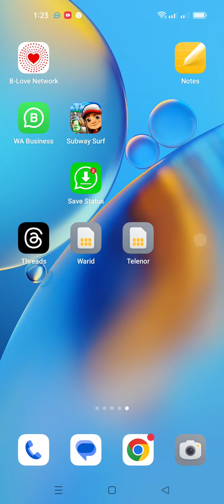How to Master the Sideways Surfing "Subway Surfers: A Celebration of Gaming Nostalgia"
1. "Subway Surfers: The Ultimate Guide to High Scores"
2. "Unleashing Hidden Secrets in Subway Surfers"
3. "Mastering Subway Surfers: Tips and Tricks"
4. "Subway Surfers Gameplay - Epic Moments and Fails"
5. "Unlocking Rare Characters in Subway Surfers"
6. "Top 10 Power-Ups in Subway Surfers"
7. "Subway Surfers: Exploring Different Cities"
8. "The Evolution of Subway Surfers: From Start to Now"
9. "Subway Surfers vs. Temple Run: Which is Better?"
10. "How to Hack Subway Surfers for Unlimited Coins and Keys"
11. "Subway Surfers: The Story Behind the Game"
12. "Subway Surfers Graphics Comparison: Offline vs. Online"
13. "Playing Subway Surfers on Different Android Devices"
14. "Subway Surfers Easter Eggs and Hidden References"
15. "Subway Surfers on Android: Top Customization Options"
16. "Subway Surfers World Tour: Latest Updates and Features"
17. "Subway Surfers: Can You Beat the Developer's High Score?"
18. "Subway Surfers Offline Mode: Gameplay and Features"
19. "Subway Surfers Endless Run Challenge"
20. "Subway Surfers: Meet the Characters and Their Abilities"
21. "The History and Evolution of Subway Surfers"
22. "Subway Surfers: Tips for Beginners"
23. "Subway Surfers: The Most Challenging Levels"
24. "Subway Surfers: A Journey Through All Maps"
25. "Subway Surfers: Comparing Android vs. iOS Performance"
26. "Subway Surfers: Behind the Scenes with the Developers"
27. "Subway Surfers: Unlocking Limited Edition Boards"
28. "Subway Surfers Offline: Gameplay on Different Android Versions"
29. "Subway Surfers: The Music and Soundtrack"
30. "Subway Surfers Mod APK: Pros and Cons"
31. "Subway Surfers: Does Size Matter? Offline vs. Online"
32. "Subway Surfers: How to Fix Common Bugs and Glitches"
33. "Subway Surfers: Exploring the Myths and Rumors"
34. "Subway Surfers: The Science Behind the Addiction"
35. "Subway Surfers: Mastering Hoverboards and Upgrades"
36. "Subway Surfers: Best Strategies for Collecting Coins"
37. "Subway Surfers: Can You Beat the World Record?"
38. "Subway Surfers: A Look Back at Old Versions"
39. "Subway Surfers: All Characters Ranked from Worst to Best"
40. "Subway Surfers: Unlocking Limited Edition Outfits"
41. "Subway Surfers: How to Play Offline Without Wi-Fi"
42. "Subway Surfers: The Art and Design of the Game"
43. "Subway Surfers: Exploring the Abandoned Subway Stations"
44. "Subway Surfers: Tips for Dodging Trains and Obstacles"
45. "Subway Surfers: Is the Game Suitable for All Ages?"
46. "Subway Surfers: Achievements and Rewards"
47. "Subway Surfers: Exploring the Secret Level"
48. "Subway Surfers: Analyzing the Game's Popularity"
49. "Subway Surfers: The Best Power-Up Combinations"
50. "Subway Surfers: Comparing Offline vs. Online Events"
51. "Subway Surfers: Behind the Voice Actors"
52. "Subway Surfers: Exploring the Mystery Boxes"
53. "Subway Surfers: Can You Beat the Developer's Score Challenge?"
54. "Subway Surfers: Tips for Playing on Various Screen Sizes"
55. "Subway Surfers: The Making of a Mobile Gaming Phenomenon"
56. "Subway Surfers: How to Perform Epic Stunts"
57. "Subway Surfers: Unlocking All Hoverboards"
58. "Subway Surfers: The Most Difficult Challenge Yet"
59. "Subway Surfers: Exploring the Nighttime Mode"
60. "Subway Surfers: Top 10 Most Beautiful In-Game Locations"
61. "Subway Surfers: Upgrading Your Power-Ups Strategically"
62. "Subway Surfers: How to Beat Your Friends' High Scores"
63. "Subway Surfers: Tips for Playing on Low-End Android Devices"
64. "Subway Surfers: The Science of Endless Running"
65. "Subway Surfers: All the Different Power-Ups Explained"
66. "Subway Surfers: Unlocking the Elusive Super Mystery Box"
67. "Subway Surfers: The Best Subway Surfers Knockoff Games"
68. "Subway Surfers: The Future of the Game"
69. "Subway Surfers: Exploring the Most Challenging Missions"
70. "Subway Surfers: Can You Survive the Zombie Apocalypse Mode?"
71. "Subway Surfers: The Impact of Offline Gaming on Mobile Devices"
72. "Subway Surfers: The Fastest Speed Run Ever"
73. "Subway Surfers: How to Customize Your Character"
74. "Subway Surfers: The Psychology Behind High Scores and Addiction"
75. "Subway Surfers: How to Master the Sideways Surfing"
76. "Subway Surfers: A Celebration of Gaming Nostalgia"